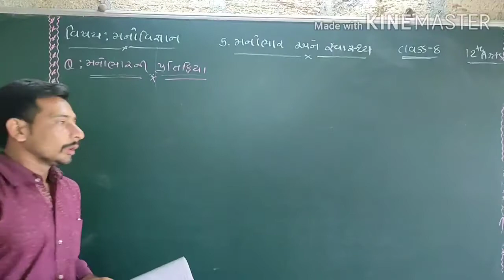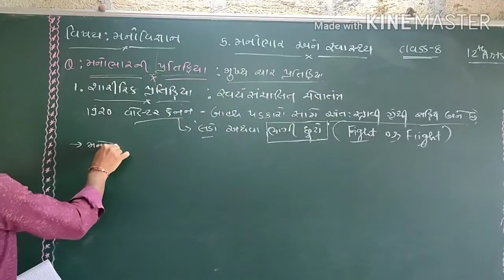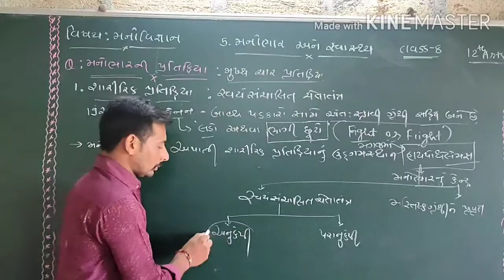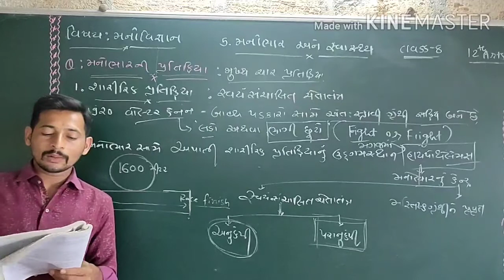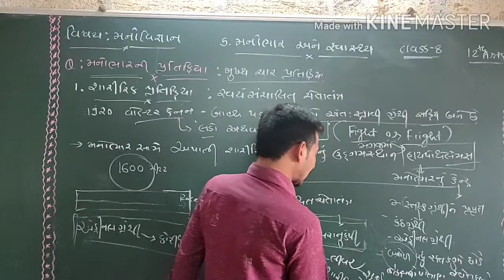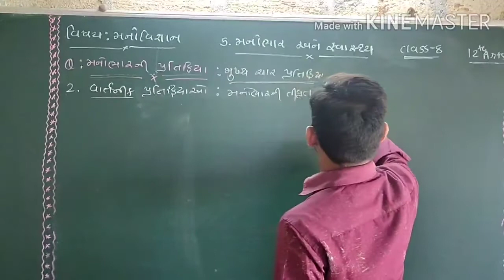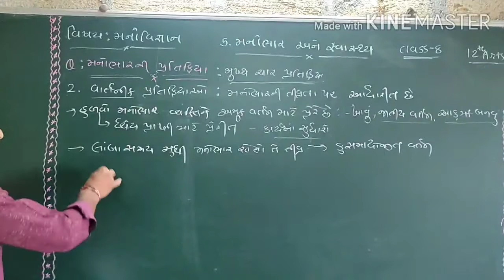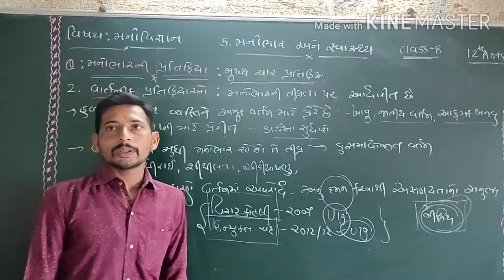STD 12 વિષય મનોવિજ્ઞાન class 8 મનોભાર અને સ્વાસ્થ્ય